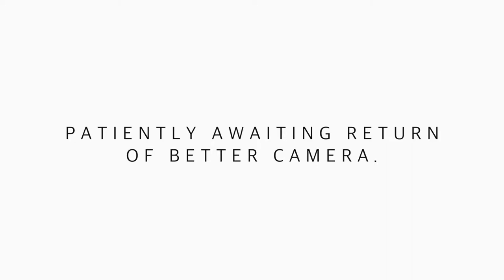Reflecting on death